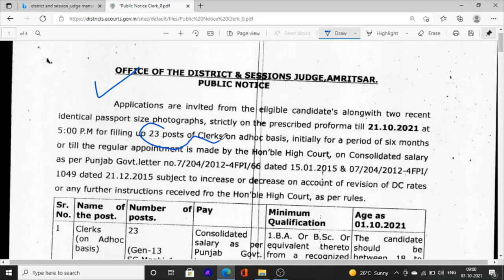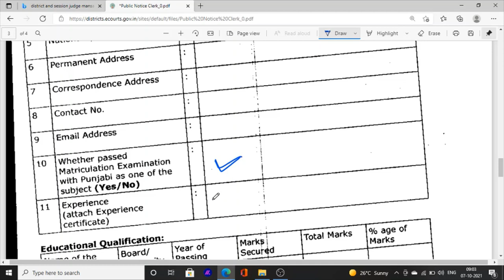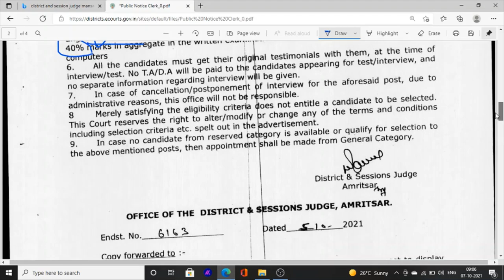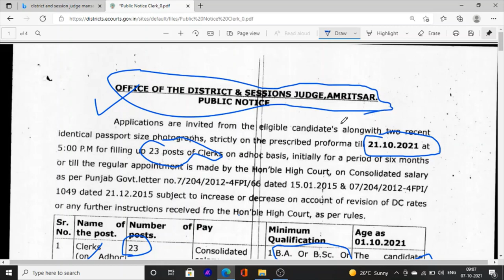Latest Jobs Update In punjab District and session court jobs vacancies 2021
Hello Friends This is a Informative Channel and This Video is Full Information About district and session courts jobs vacancies 2021 punjab latest jobs news in punjab 2021 punjab district and session court clerk jobs in punjab latest jobs news in punjab clerk jobs in punjab 2021 district and session judge court jobs recruitment jobs vacancies 2021 new jobs news in punajb 2021